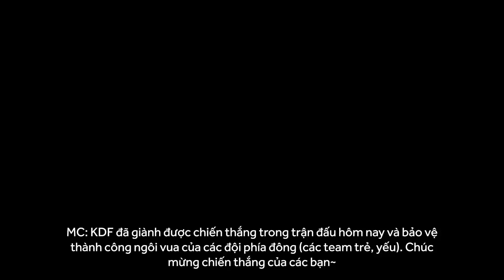[VIETSUB] Phỏng Vấn KDF DuDu, BullDoG| LCK Mùa Hè 2023 [LSB vs KDF]